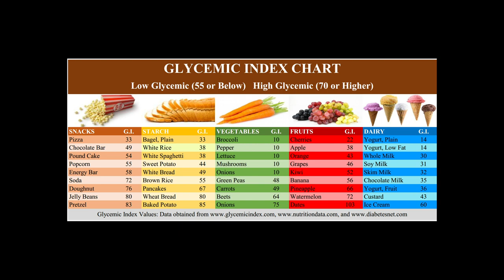My new Low GI diet with Keto!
Recently people have been commenting on my pictures of french fries and donuts on Instagram saying it's not Keto! I have transitioned from Keto to Low GI diet and I made this video to answer those questions!
▼MORE STUFF DOWN HERE▼